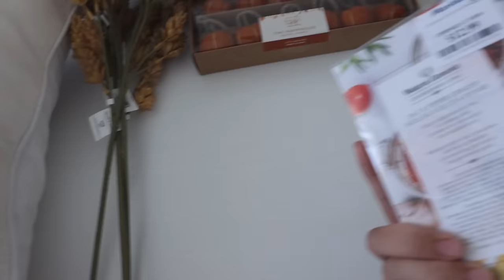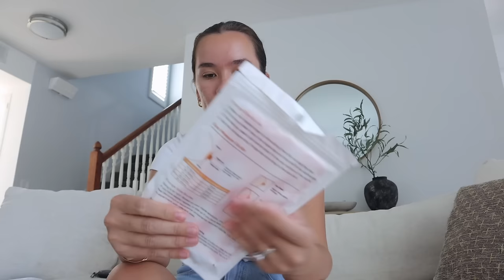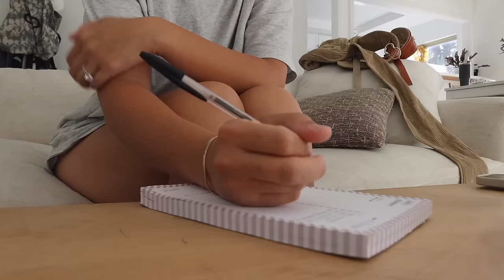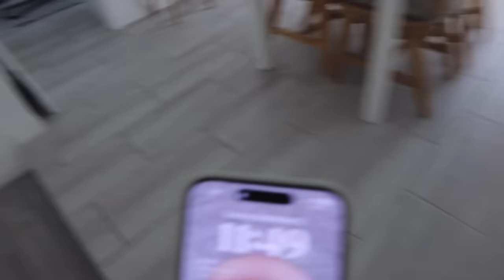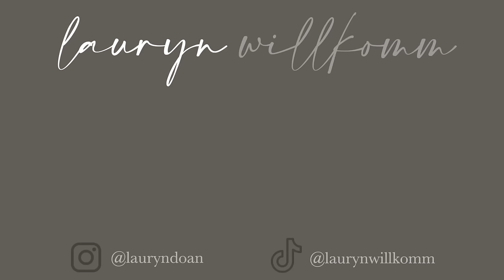a *busy* week in my life as a sahm + wife | fall decor shopping, filming a podcast, pumpkin matcha!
a *busy* week in my life as a sahm + wife | fall decor shipping, filming a podcast, pumpkin matcha!

product links:
- water bottle
- target fall stems
- target red leaves
- target fall floral branch
- baby leaves set
- target boots
- pp shorts
- camera canon ef 50mm lens
- target tanks

faq's
age -- 23 (birthday oct. 9th!)
degree -- child & adolescent development SP'22
camera  -- Canon M6 Mark II w/ 18-22mm lens
location -- San Diego, CA!
editing software -- FCPx
husband's job -- firefighter